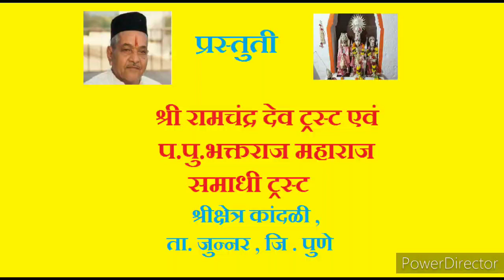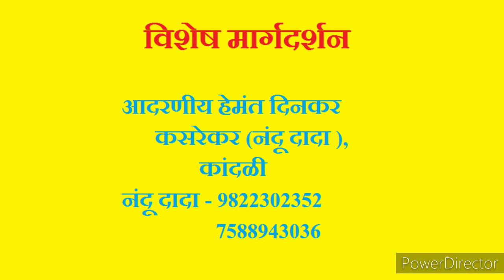प. पू. भक्तराज महाराज भजन 27ll Kashala jau me vishveshari.ll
ll हरि ॐ तत्सत् ll

या कठीण काळात सर्व भक्तांना इच्छा असून सुधा बाबांचा दर्शनाला जाता येत नाही आहे त्या सर्व भक्तान साठी बाबाचं त्यांचा भजनांचा रूपाने घरी येत आहेत तरी आपण  भक्तांनी या भजनांचा आनंद घ्यावा आणि पुढील व्हिडिओ साठी आपले YouTube channel subscribe करावे आणि इतर भक्तांना पण सांगावं